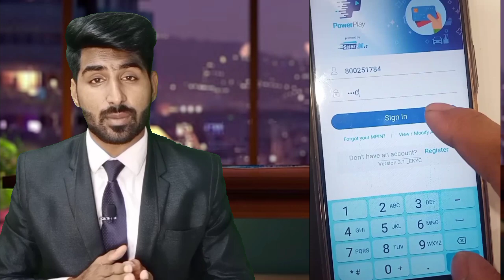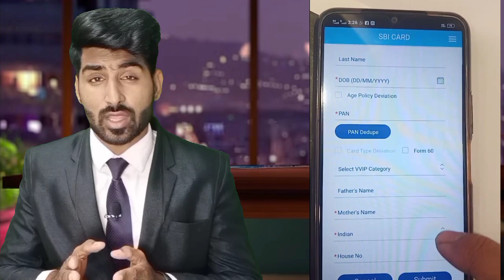WHAT IS SBICARD PROCESS AFTER JOINING?/ FULL DETAILS#SBICARDJOB#BANKINGJOB#VACANCY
hello dosto maine es video me sbi card job ke bare me btaya hai,kaise aap sbi card me job ke liye apply kar sakte ho, kya kya process hota hai sab kuch details me btaya hai.

agar aapko job ke related kuch quiry hai to aap mujhe instagram pe dm and follow kar sakte ho.

FOR SBI CARD JOB

Address:1
Ashar IT Park 7th floor,Jayashri Baug,Road no 16/Z Neheru Nagar, Wagle Industrial Estate, Thane West.400604

Address:2
C Wing 4th Floor Tradestar, Opposite Hotel VITS, J B Nagar, Andheri - Kurla Rd, Bhim Nagar, Andheri East, Mumbai, Maharashtra 400059

salary 16000 to 30000 per month plus incentive
 incentives you can earn 1lac plus per month